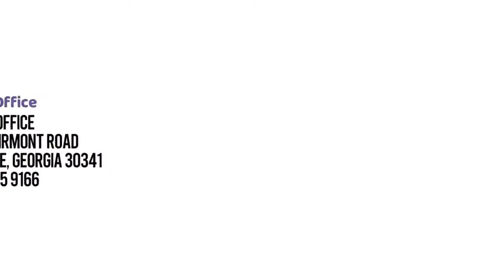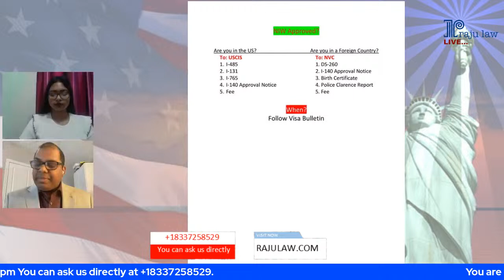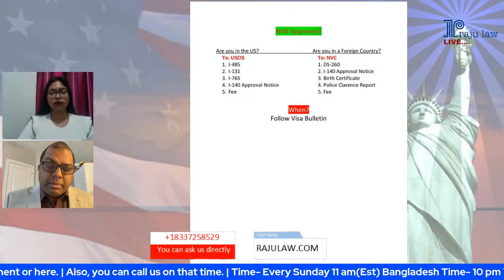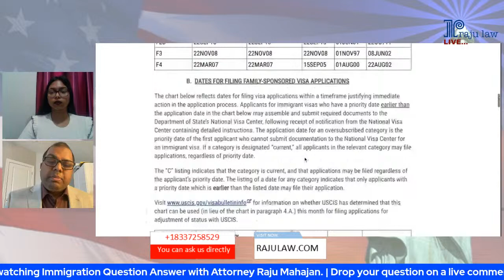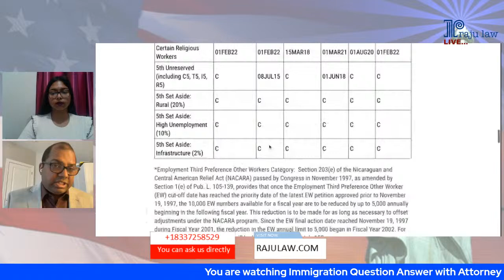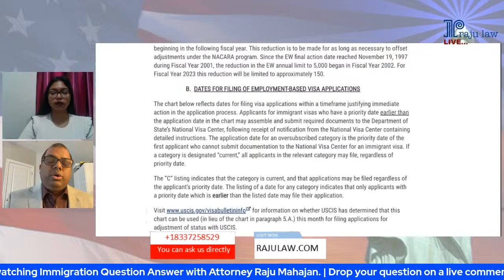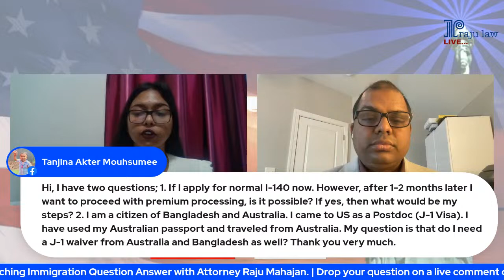𝗦𝘂𝗻𝗱𝗮𝘆 𝗟𝗶𝘃𝗲: Next Step after NIW Approval.